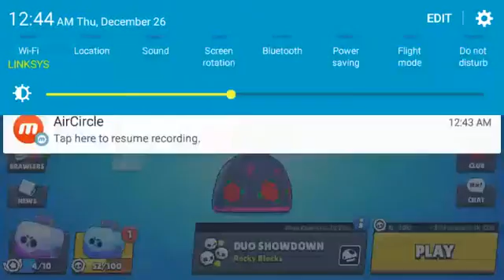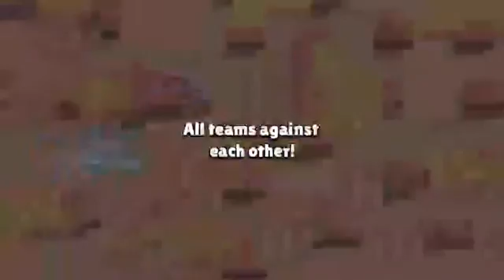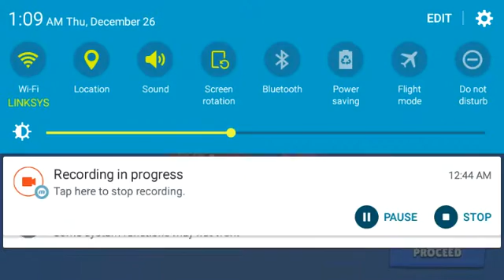Trying To Push Piper To 600 Trophies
I Try To Push Piper To 600 Trophies But Fail But At The End I Get Some More Luck